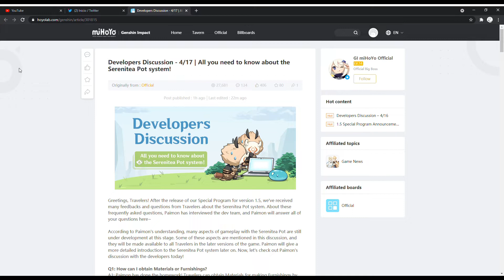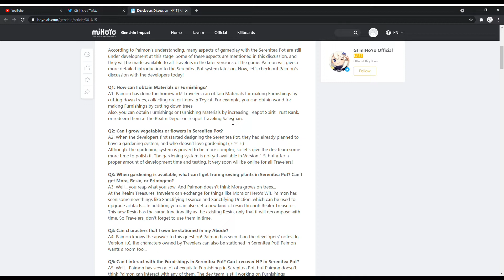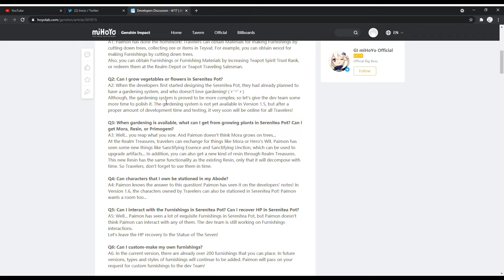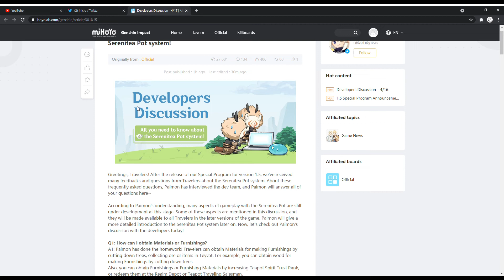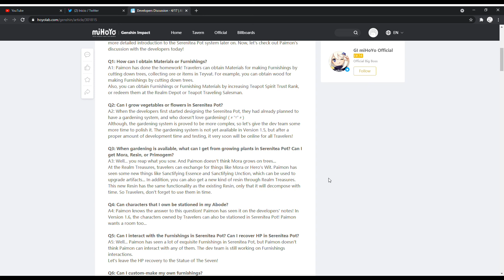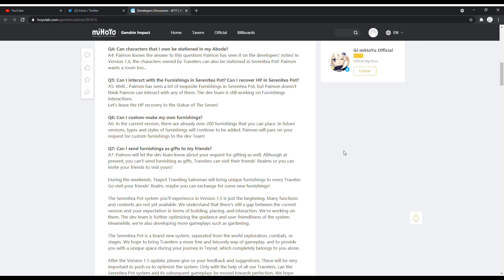NUEVA INFO HOUSING - CHARLA DESARROLLADORES / MATERIALES, INTERACCIÓN / Genshin Impact / DRAGNEEL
Se acaba de revelar nueva información del sistema de Housing de Genshin Impact, la información viene directa del inglés e intentado traducir lo mejor posible.